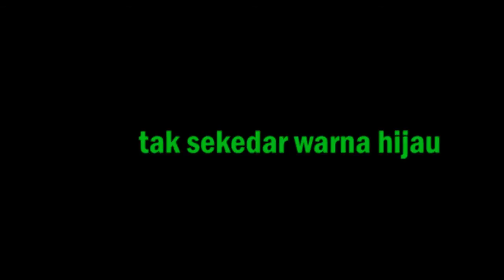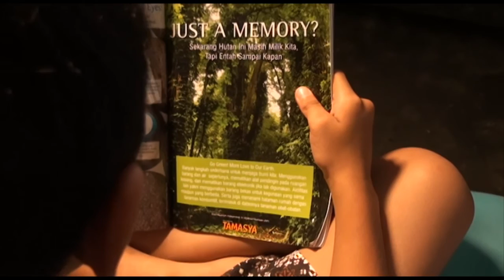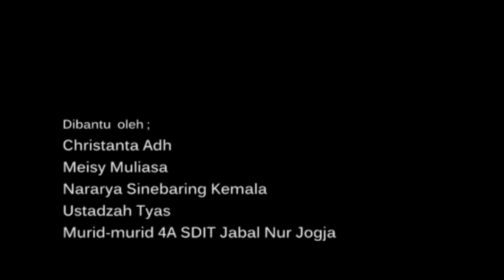DCPitutur : Film Pendek - Go Green Tak Sekedar Warna Hijau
Go Green, selama ini banyak yang menjadikan sebagai komditi belaka, action yang dilakukan kebanyakkan hanya sbg ritual ceremoni pemotongan pita semata..setelah itu entah kemana. Film ini menyoroti pemahaman anak bahwa Go Green adalah yang penting HIJAU...
Diperankan oleh : Tuwangga Sinaring Lampah dan Satria Setya Budi